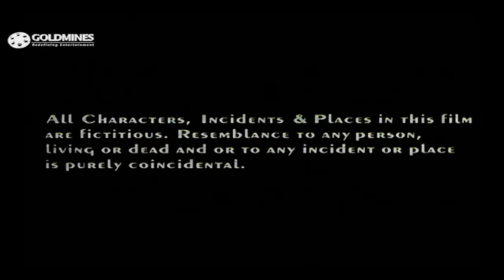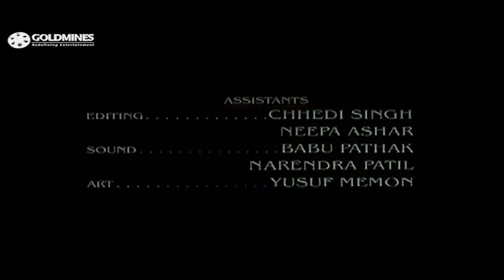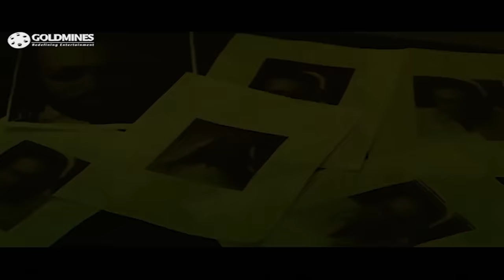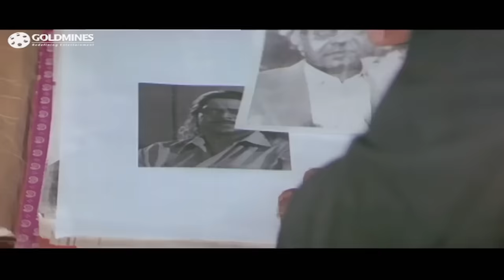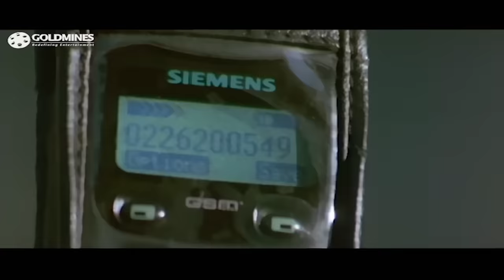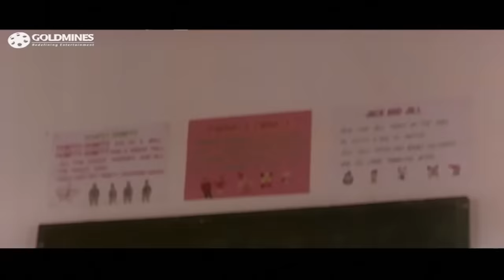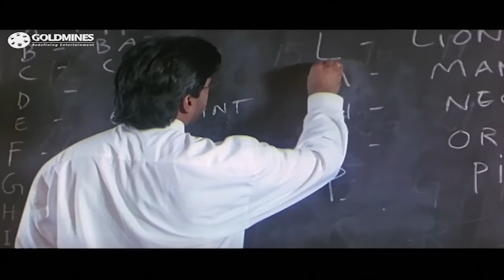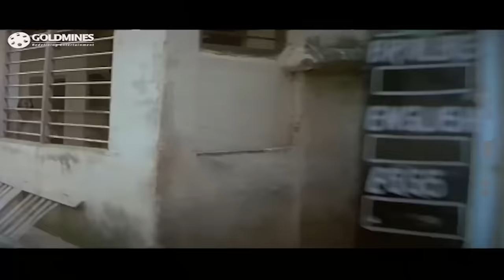आक्रोश (HD) - सुनील शेट्टी की जबरदस्त एक्शन हिंदी मूवी l शिल्पा शेट्टी,सुरेश ओबेरॉय l Aakrosh (1998)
When police officer Dev manages to track down criminal Gujral, he learns that he is also his father. But, Gujral plays on Dev's emotions and blames his criminal activities on politician Shastri.

Movie:- Aakrosh (1998) | आक्रोश
Starcast:- Sunil Shetty, Shilpa Shetty, Suresh Oberoi, Johnny Lever, Mohan Joshi, Navin Nischol, Girish Karnad
Directed by:- Lateef Binny
Produced by:- Ramesh J Sharma